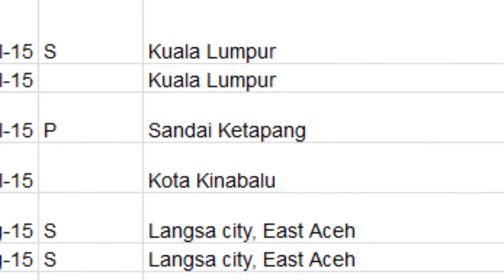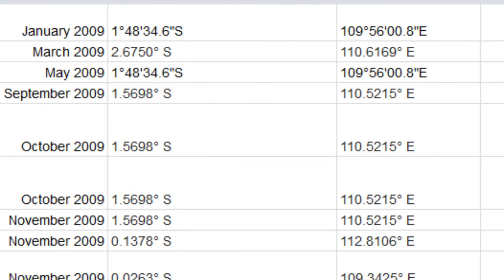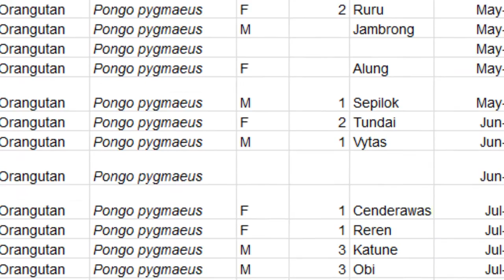Launch of the Apes Seizure Database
Opening presentation video at the launch of the GRASP Apes Seizure Database at the 17th CITES Conference of the Parties, Johannesburg, South Africa, on September 29, 2016.